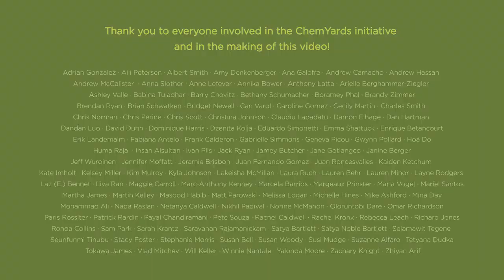Chemonics-Washington Welcome Video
Welcome to Chemonics-Washington!